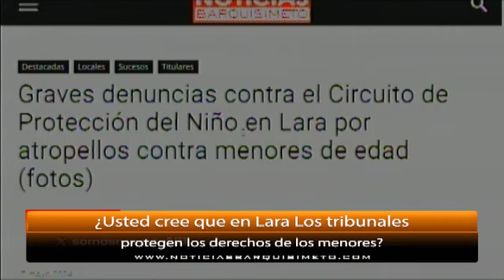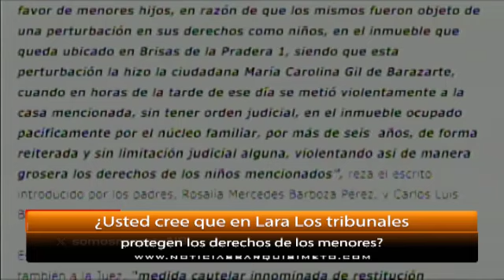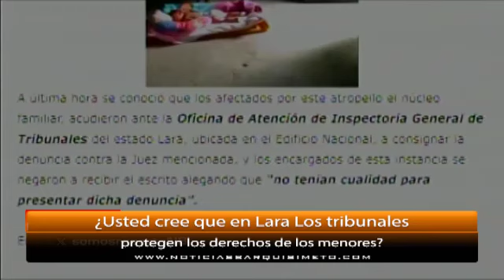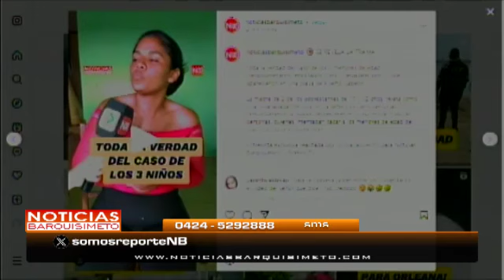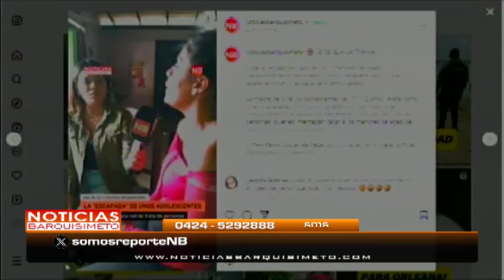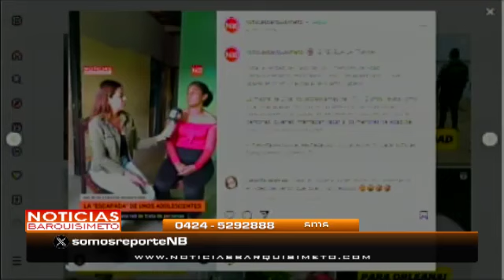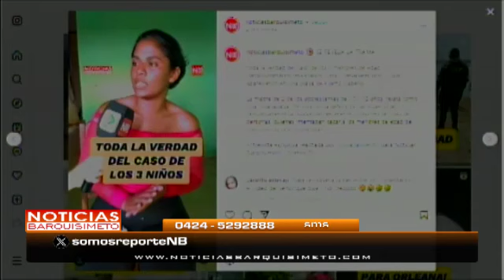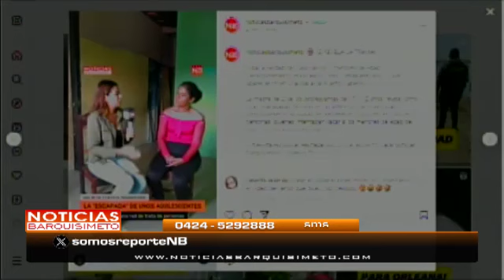Noticias Barquisimeto | 8 de mayo de 2024